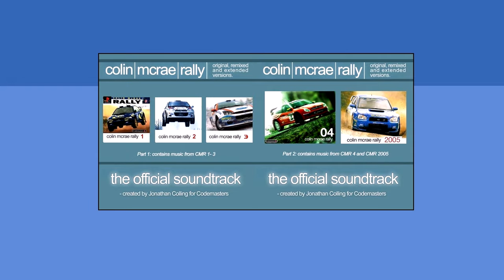Colin McRae Rally Soundtrack - The Official Soundtrack Series (OST)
Composed by Jonathan Colling. Octagon Music Productions.
Please consider buying this album

CD-Rs (Amazon demand, old 2010 version):

Tracklist:
CD 1:
[0:00 - 1:56] 1. Colin McRae Rally 1 Theme (Long Version)
[1:57 - 3:25] 2. Colin McRae Rally 2 Theme (Original)
[3:26 - 4:59] 3. Colin McRae Rally 2 fmw - Alt. Version
[5:00 - 8:42] 4. Colin McRae Rally In-game 1
[8:43 - 11:54] 5. Colin McRae Rally In-game 2
[11:55 - 15:07] 6. Colin McRae Rally In-game 3
[15:08 - 18:08] 7. Colin McRae Rally In-game 4
[18:09 - 21:31] 8. Colin McRae Rally In-game 5
[21:32 - 24:39] 9. Colin McRae Rally In-game 6
[24:40 - 28:04] 10. Colin McRae Rally In-game 7
[28:05 - 31:21] 11. Colin McRae Rally In-game 8
[31:22 - 33:29] 12. Colin McRae Rally - Selection 01
[33:30 - 35:49] 13. Colin McRae Rally - Selection 02
[35:50 - 37:55] 14. Colin McRae Rally - Selection 03
[37:56 - 40:11] 15. Colin McRae Rally - Selection 04
[40:12 - 44:44] 16. Colin McRae Rally 3 Theme (extended Version)

CD 2:
[44:45 - 47:29] 1. Colin McRae Rally 04 - Intro Music (extended)
[47:30 - 49:39] 2. Colin McRae Rally 04 - Menu Music 01
[49:40 - 51:43] 3. Colin McRae Rally 04 - Menu Music 02
[51:44 - 53:33] 4. Colin McRae Rally 04 - Country Intro Music 01
[53:34 - 54:04] 5. Colin McRae Rally 04 - Country Intro Music 02
[54:05 - 55:24] 6. Colin McRae Rally 04 - Country Intro Music 03
[55:25 - 55:32] 7. Colin McRae Rally 04 - Champion Jingle 01
[55:33 - 55:39] 8. Colin McRae Rally 04 - Champion Jingle 02
[55:40 - 55:47] 9. Colin McRae Rally 04 - Champion Jingle 03
[55:48 - 55:56] 10. Colin McRae Rally 04 - Champion Jingle 04
[55:57 - 57:13] 11. Colin McRae Rally 04 - Lose Music
[57:14 - 58:03] 12. Colin McRae Rally 04 - Win Music
[58:04 - 1:03:16] 13. Colin McRae Rally 2005 intro (Extended)
[1:03:17 - 1:07:14] 14. Colin McRae Rally 2005 Fmv (Extended)
[1:07:15 - 1:09:21] 15. Colin McRae Rally 2005 Promo Music
[1:09:22 - 1:10:49] 16. Colin McRae Rally 2005 End Of Stage
[1:10:50 - 1:11:33] 17. Colin McRae Rally 2005 Lose Jingle
[1:11:34 - 1:13:04] 18. Colin McRae Rally 2005 Win Jingle

Info about album from Jonathan:
Hi Guys, Just to put your minds at ease. Its not suspect or dodgy... Its 100% legit. I contacted Codemasters and got their approval to release the music that I created for all the Colin McRae games.

I based my design around Colin Mcrae Rally 2 cover so the "look" is close to the original. There is Part 1 and Part 2 - 34 tracks in total. Sorry Seanne thinks it look pants and unprofessional, but i am a musician - not an graphic designer.

I was getting so many emails about the music and it was all over YouTube in Mono / 25Kbps etc. that I thought I should release it so that people could hear it at its best. I have also extended many of the tunes using all the original kit I have here in my studio.

Cheers

Jonathan - Octagon Music productions